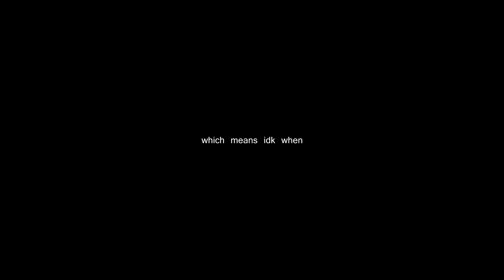【MMD REMAKE WIP】Azura's Dance (Nohr)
So, I decided to remake that motion since it's been a year already (wow!) and I don't like it that much, so there you go! A little preview for now, there are still mistakes or unfinished/unpolished parts, so many things may still change!

Also, I found a cool water effect, tho I'm not sure if I will use it in the final ver. because it's a bit "glitchy" sometimes, or I haven't figured it out yet lol

Miku model by TDA
motion and camera by me